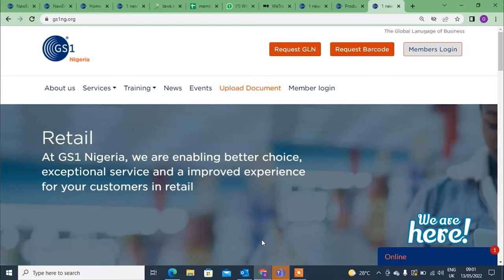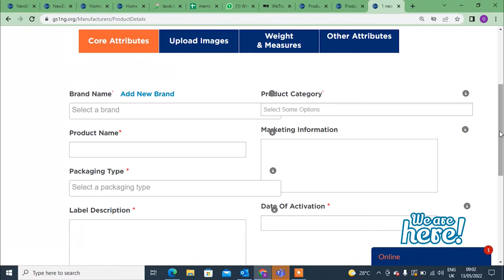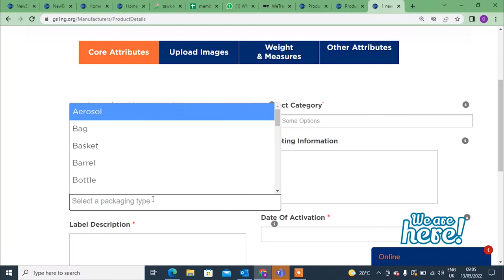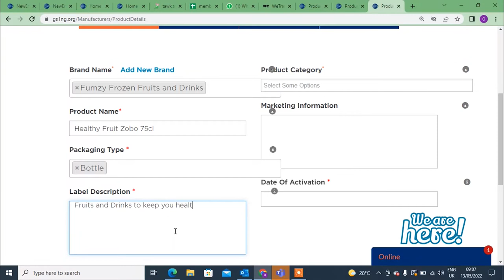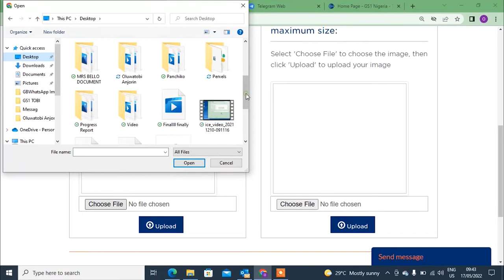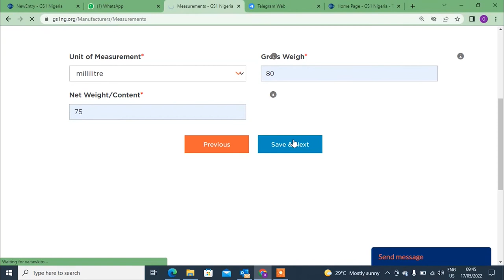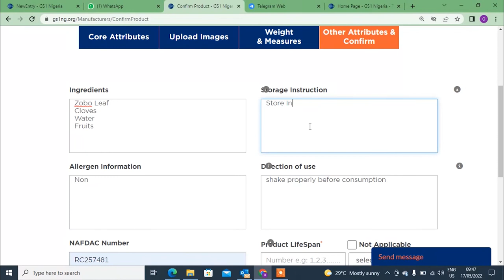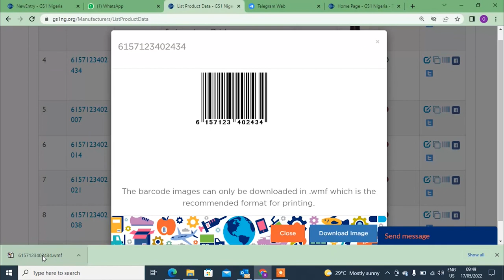Member's Product Listing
This video contain a detailed step by step procedure on how members are to list their product on our One-source Portal

We would love to know in the comment section if this video was helpful